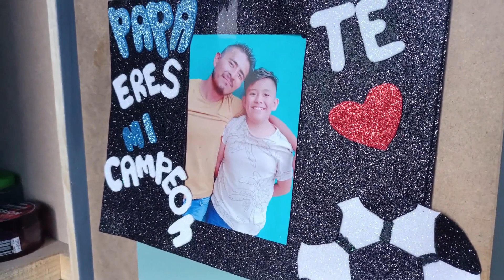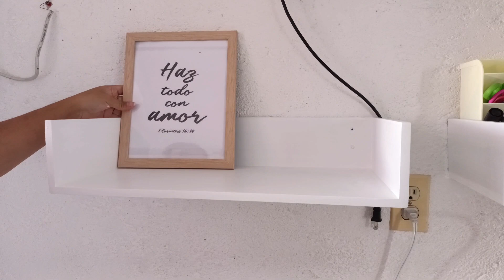Seguimos con cambios / limpieza y transformación del cuarto de mis hijos / habitación para 2 niños☑️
Hola amigos espero que estén muy bien 😌
hoy les comparto más cambios en nuestro hogar espero que alguna idea sea de motivación para ustedes y gracias por su apoyo en cada video...

las quiero 💗 bendiciones 🙏